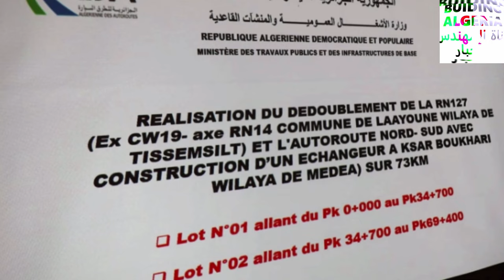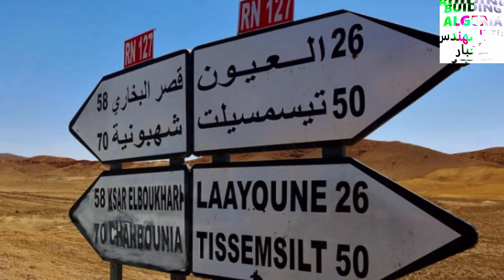تابعو آخر أشغال ربط مدينة تيسمسيلت بالطريق السيار شمال جنوب على مستوى قصر البخاري NW TISSEMSILTROADS